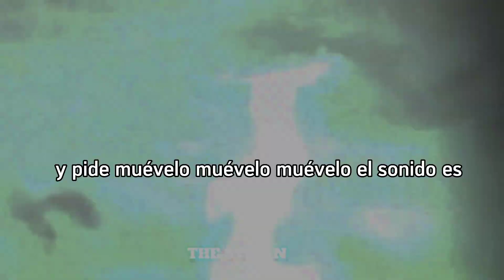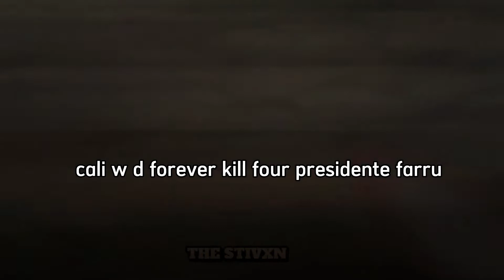PURE NEGGA VOL 14 | The Stivxn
HOLA GRACIAS POR EL APOYO QUE ESTOY RESIVIENDO ❤❤

¿CUAL DRAGON BALL TE GUSTA MAS?